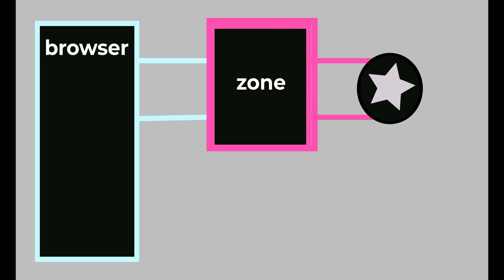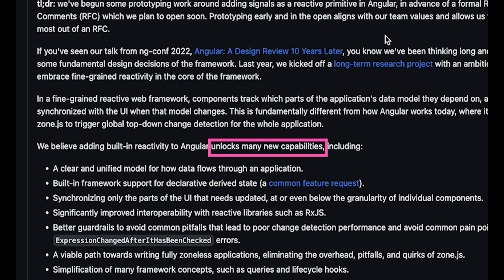Angular Signals: the Revolution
Signals are a radical change coming to Angular, a framework known for… well, not making radical changes. Is Angular abandoning its core values? Does this change signal a resurgence of the Typescript-based framework? What is the new reactive primitive being introduced? Will this change how Angular is perceived?

We’ll look at all this and more. In particular, we will be exploring the following:
- how zone.js based change detection works in Angular
- how the new signals reactive primitive will work
- what the impact of this change will bring
Want to go into further depth?